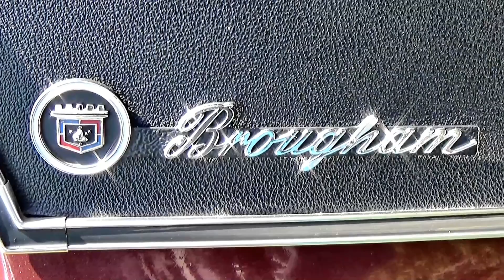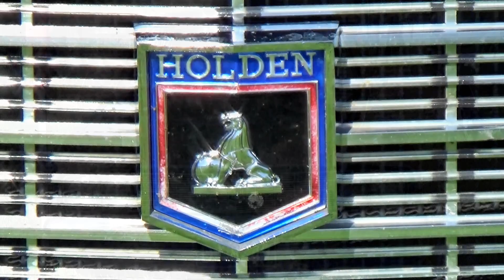1970 HOLDEN BROUGHAM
1970 HOLDEN HT BROUGHAM.
The Holden Brougham is a large, luxury automobile that was produced by Holden in Australia between July 1968 and 1971.
It was based on the mainstream Holden Premier of the same years, but with a lengthened rear body. The boot was simply extended by 8 inches (200 mm) rather than increasing the 111-inch (2,800 mm) wheelbase. The Premier's four-headlight grille was also kept. The model was a hasty response to Ford Australia's successful Fairlane.

The HK series Brougham was launched in July 1968 along with the new Monaro coupés, six months after the HK Series Holden Belmont/Kingswood/Premier models. The Brougham then followed the model cycles of these mainstream Holdens: the HT series was announced in July 1969 and the HG series in August 1970.

Because of its luxury positioning, the Brougham was only available with an automatic transmission, first a two-speed, then a three-speed after the HG's launch. The only engine available in the original HK Series Brougham was a Chevrolet 307 ci (5.0L) V8. The HT series was launched with the new Holden designed and built 308 ci V8, and was the first Holden to be powered by this engine (the rest of the HT range got the 307 until the 308 was made available across the HT range in September 1969). The 308 was carried over to the HG Series Brougham.

Throughout its production life the Ford Fairlane outsold it by a large margin. The Brougham was replaced by the long-wheelbase Statesman models in 1971, on the redesigned HQ platform.

South Africa
From 1969 to 1971 the Brougham was marketed in South Africa as the Chevrolet Constantia. In addition to the name change, the Constantia featured a unique grille and had trafficators on the leading edge of the front fenders (as did its little sister, the Chevrolet Kommando). It utilised a 250 ci (4,093cc) Chevrolet inline-six or, as an option, Chevrolet's 307 ci (5,025cc) small block V8. Either engine version came equipped with the two-speed "Powerglide" automatic transmission.

Australian manufactured 253 ci (4.2-litre) and 308 ci (5.0-litre) V8 engines were new, replacing the imported 307 ci (5.0-litre) V8s. Initially the 308 was only fitted to the Brougham, and existing stocks of the imported 307 were used in other models.

CC rating: 5,031cc                  308 ci (5.0L) V8

NZ First Registration: 01-May-1970